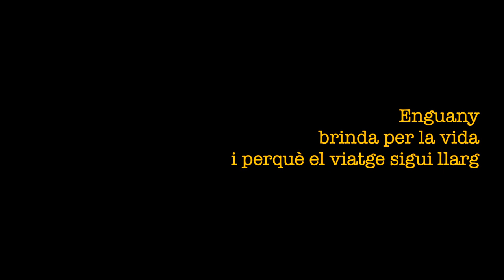Brinda per la vida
Un brindis per la vida

Agraïments a___
- Clàudia Abela Granollers
- Júlia Xandri
- Mariona Ribas
- Nil Bernat

I a tots aquells que fan que la vida sigui un poc més màgica a cada pas :)